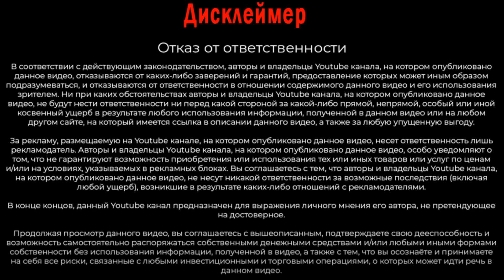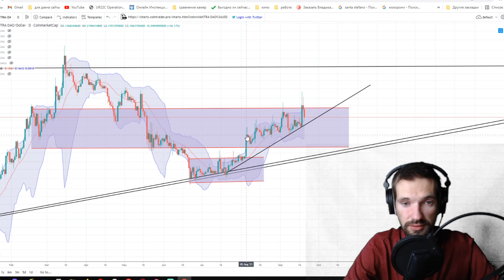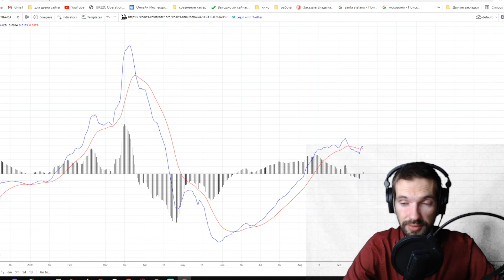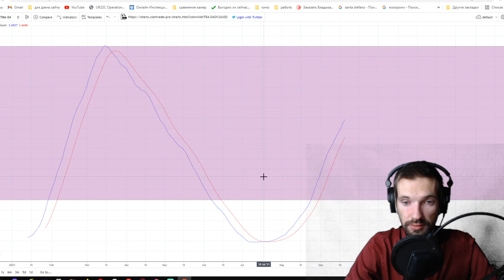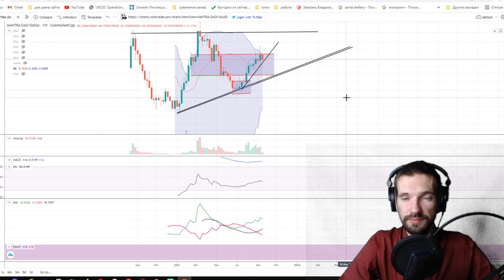ПРОГНОЗ MANTRA DAO НА 22 СЕНТЯБРЯ | ИНВЕСТИЦИИ В КРИПТОВАЛЮТУ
Разберем локальную и глобальную картину, что будет дальше с криптовалютой MANTRA DAO.